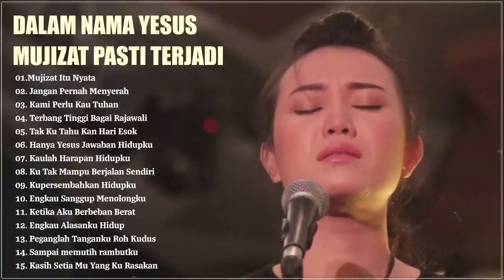Lagu Rohani Terindah 2021 Mendatangkan Mujizat || Lagu Rohani Pilihan Terbaik 2021 Terpopuler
Lagu Rohani Terindah 2021 Mendatangkan Mujizat || Lagu Rohani Pilihan Terbaik 2021 Terpopuler || True Worshippers.

"Tetapi jawab Tuhan kepadaku: ”Cukuplah kasih karunia-Ku bagimu, sebab justru dalam kelemahanlah kuasa-Ku menjadi sempurna.” Sebab itu terlebih suka aku bermegah atas kelemahanku, supaya kuasa Kristus turun menaungi aku. Karena itu aku senang dan rela di dalam kelemahan, di dalam siksaan, di dalam kesukaran, di dalam penganiayaan dan kesesakan oleh karena Kristus. Sebab jika aku lemah, maka aku kuat. (2 Korintus 12 :9-10)
"Tetapi orang-orang yang menanti-nantikan Tuhan mendapat kekuatan baru: mereka seumpama rajawali yang naik terbang dengan kekuatan sayapnya; mereka berlari dan tidak menjadi lesu, mereka berjalan dan tidak menjadi lelah. (Yesaya 40 :31)
"Tuhan adalah kekuatanku dan perisaiku; kepada-Nya hatiku percaya. Aku tertolong sebab itu beria-ria hatiku, dan dengan nyanyianku aku bersyukur kepada-Nya. (Mazmur 28 :7)